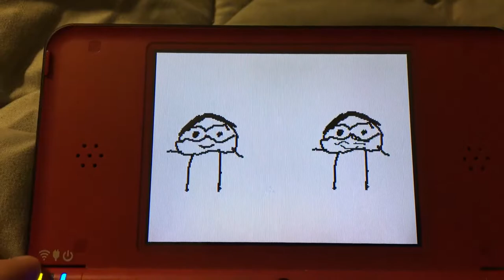protegent ad but terribly recreated on flipnote studio